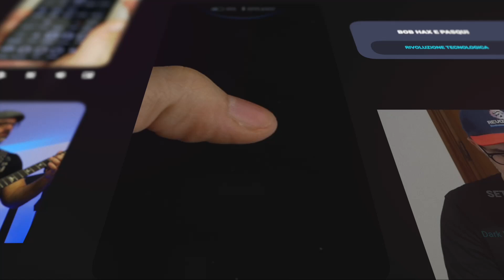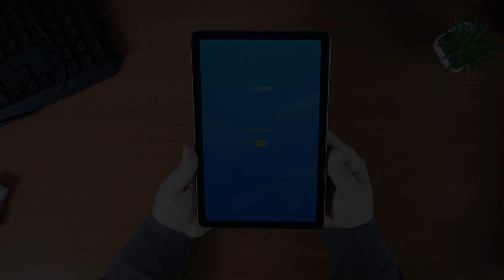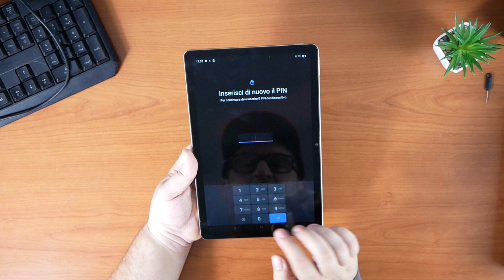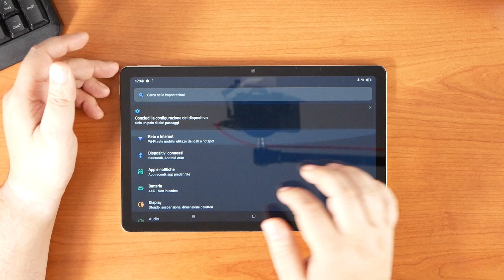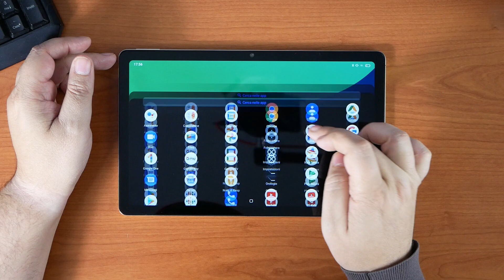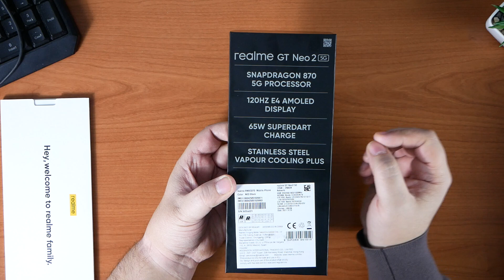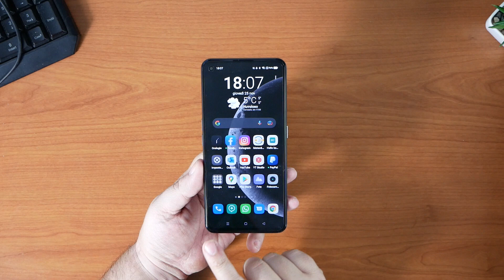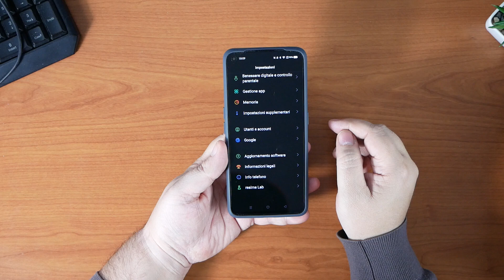Doppio Unboxing: Nuovo Realme Pad & GT Neo 2 e Prime Impressioni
Ecco le 2 novità di casa Realme, il nuovo Realme Pad (4g dual sim) e il Realme GT 2 Neo 5G. Un primo sguardo e le Nostre Prime Impressioni su questi 2 nuovi Devices molto interessanti, soprattutto considerato il rapporto qualità/prezzo già all'uscita.
LIKATEEEE!

Realme GT Neo 2 su Amazon
Realme Pad

VOLUME ROKERRRRRR!

UAKATAAAAAAAAAA!